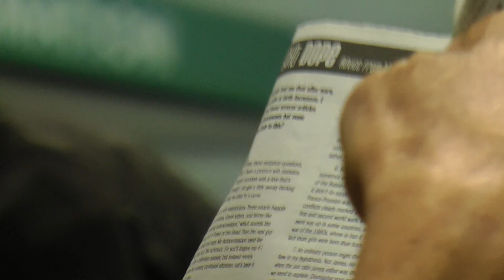at or near library 212